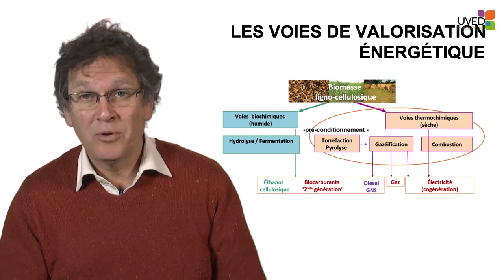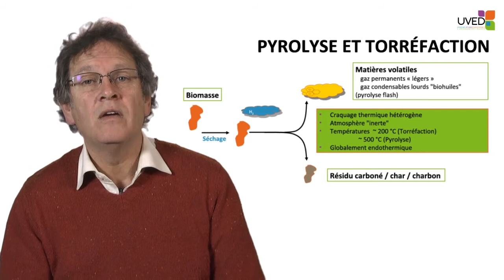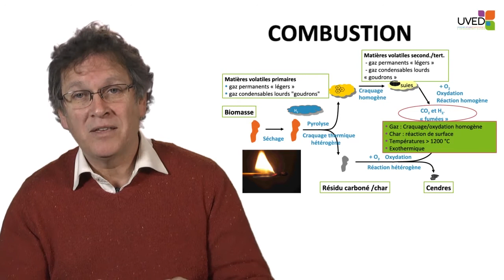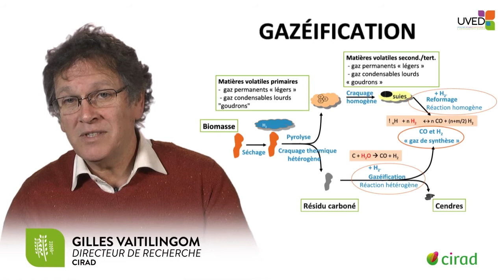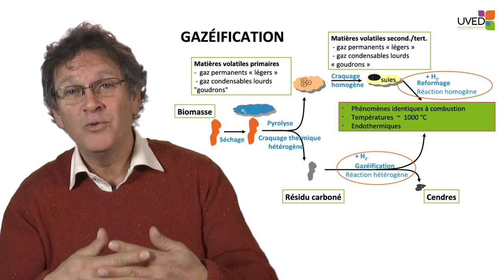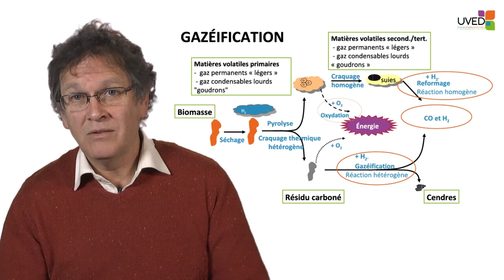Mécanismes fondamentaux en thermochimie de la biomasse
Dans cette vidéo, Gilles Vaïtilingom propose un cours développé par Laurent Van de Steene (CIRAD). L'objectif est d'expliquer les grands mécanismes de valorisation énergétique de la biomasse par voie thermochimique : pyrolyse, torréfaction, combustion et gazéification.